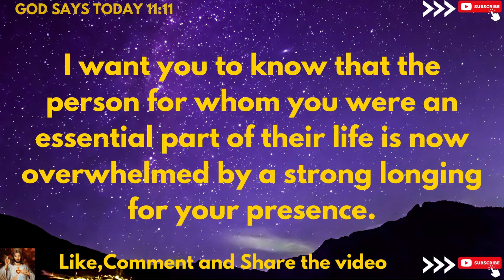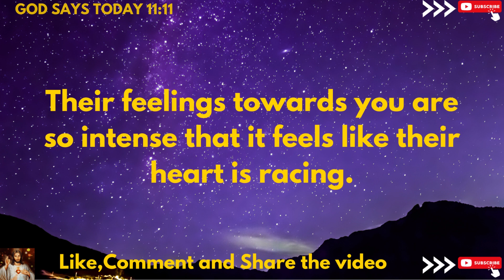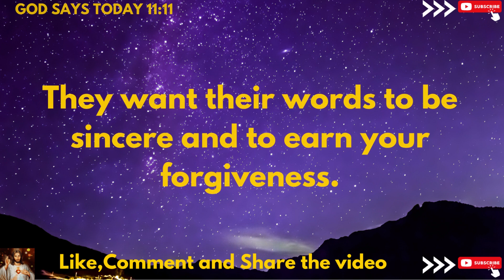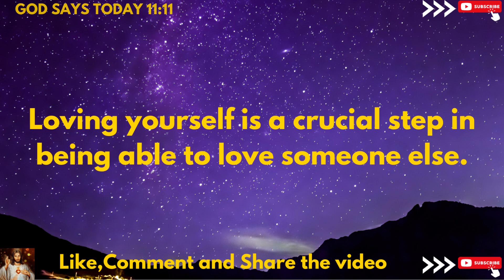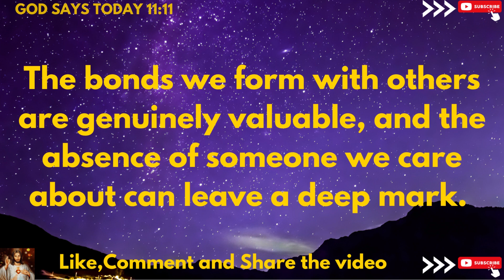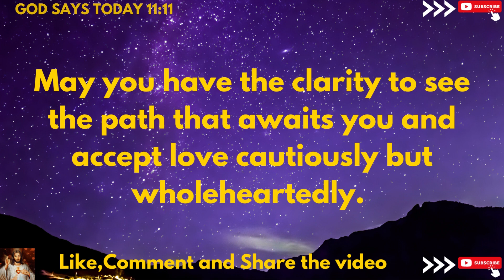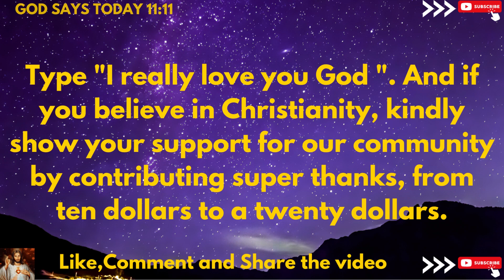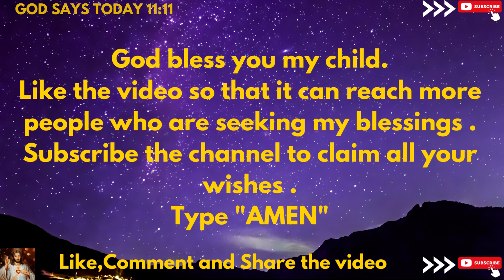🛑God Message For You Today | If You Skip This Be Ready To Go To Hell | God's Message Today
bible scriptures
god's message
bible quotes
bible verses about love
faith quotes
Christian quotes